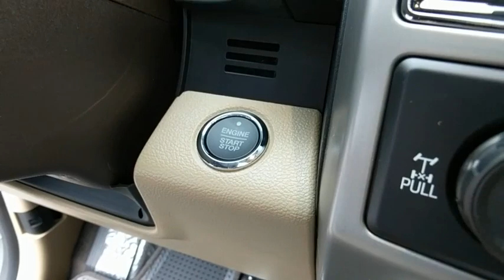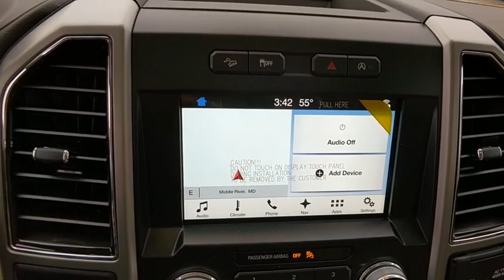2018 Ford F-150 Baltimore, Wilmington, White Marsh, Rosedale, MD J628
2018 Ford F-150 Lariat - Stock#: J628 - VIN#: 1FTEW1E55JKC60835